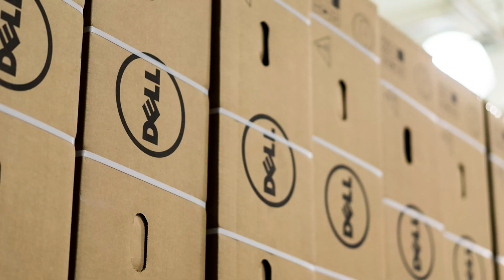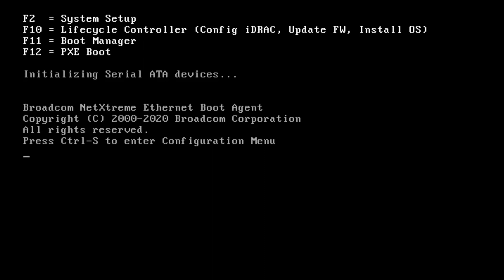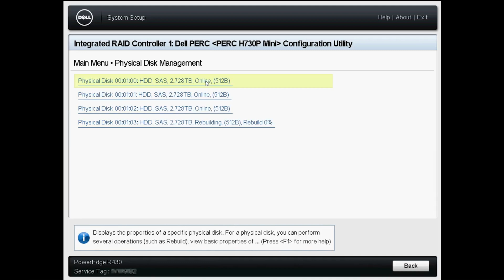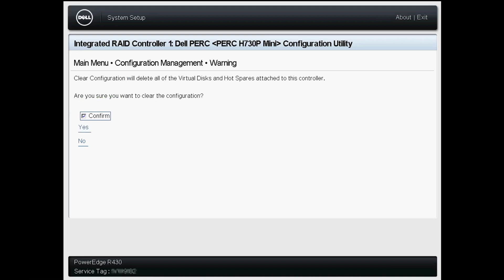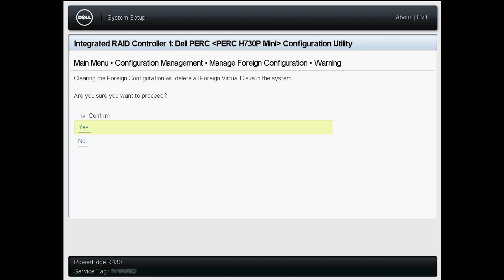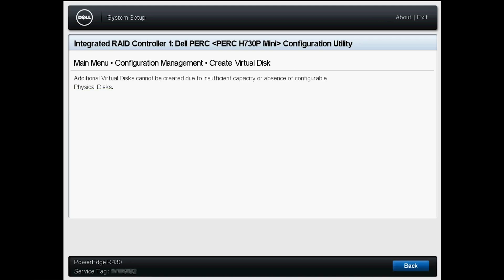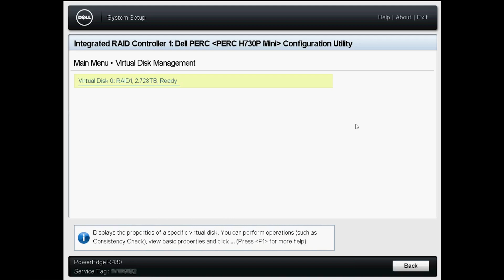FAQ - Common RAID Configuration Tasks with Dell PowerEdge Servers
John covers many of the basic questions and tasks related to Dell PowerEdge RAID controllers and RAID configurations.

0:00 Intro
1:02 Entering BIOS
1:22 Replacing a Failed Drive
3:08 Clearing RAID Configuration
4:08 Creating a Virtual Disk
5:25 Importing a Foreign Configuration